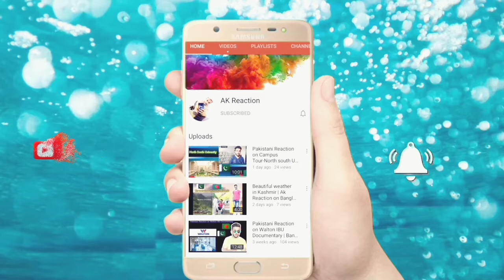Pakistani boy React on Raatbhor - Imran | SAMRAAT | Shakib Khan | Apu Biswas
Original video owner : Tiger Media